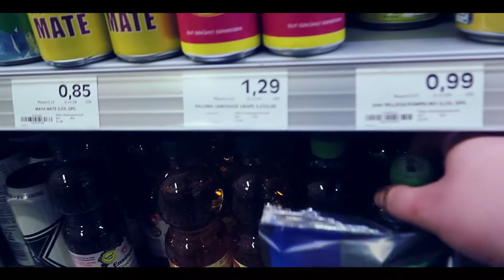Danke Mama. | Vlog #304 04.08.2017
Joo Leude. Willkommen zu einem neuen Vlog. Danke Mama, für alles was du für mich machst.

                 NCS

►Mein Equipment
Hardware:

    Rechner:
                                            2TB SAMSUNG Story (ext)
                                            2TB INTENSO (ext)